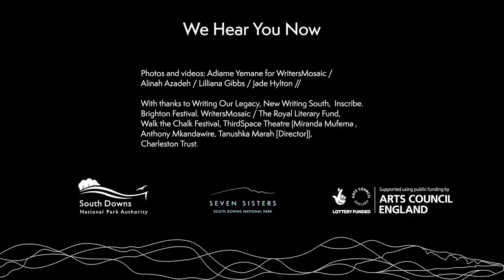South Downs Voices: Razia Aziz, We Hear You Now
Razia’s creative practice involves written and spoken word, live and recorded song and music. It flows alongside her work as a coach, facilitator and consultant – a weave made possible by a steadfast meditation practice, loving circles of family, friends and community – and the constant support of the natural surroundings.

Razia has lived in the lap of the South Downs for most of her life. Her recent work is oriented toward re-languaging and re-telling the landscape by accessing precious seams of ancestry buried in it and in us, which have been disrupted, but not destroyed, by the march of history.

It includes Challé Gayé (a bilingual soundscape at the Chattri monument commissioned by Witness Stand at Brighton Festival 2022). Razia has created three albums of music (western and Hindustani), composed music for theatre and written and performed plays. Razia is also a Changing Chalk Associate Artist for Writing Our Legacy/The National Trust.

Between 2020 and 2023, over 35 award winning, established and emerging writers worked with Writer in Residence, Alinah Azadeh, to develop and produce new stories and poetry responding to Sussex’s sublime coastal landscape, through its history and topography, as part of We See You Now.

Eleven of these writers were commissioned to record their work for the We Hear You Now audio series.

The work they produced seeks to reframe the traditional pastoral image of the English coastal landscape through a global, poetic and quietly radical lens.